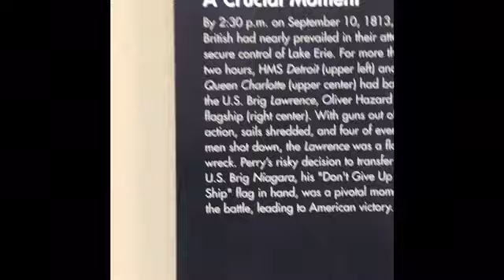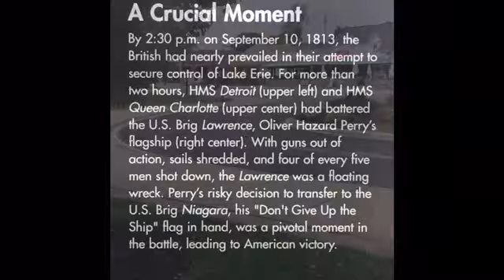Perry’s Memorial-Put in Bay Ohio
Northern Ohio